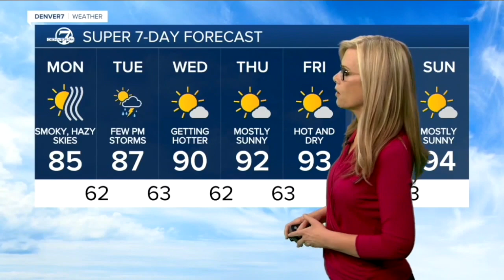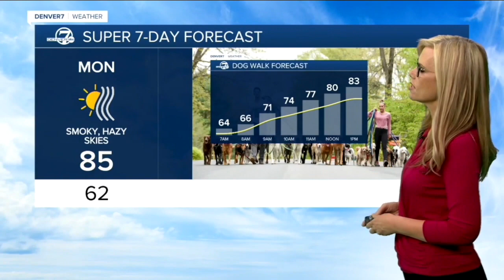Denver 7 Latest Headlines | August 1, 6pm